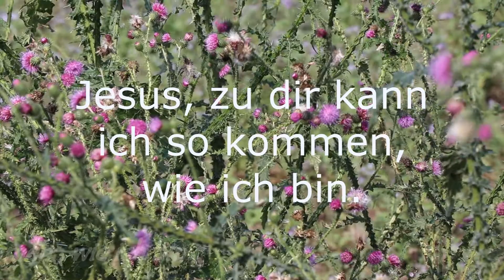Jesus, zu Dir kann ich so kommen , wie ich bin - Panflöte- Panflute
christliche Panflötenmusik- Waldemar Spenngler